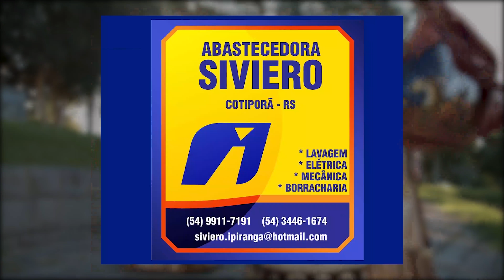Studio TV | 8ª Festa in Vêneto | Espaço Emater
FestainVeneto Cotiporã StudioTV | A Studio TV segue na cobertura da Festa In Vêneto conversando com Laura Zanella Griguol, Presidente do Centro Cultural de Cotiporã e também representando a Emater, sobre o espaço onde os visitantes podem degustar muitos pratos feitos na hora, sem custo! Confira